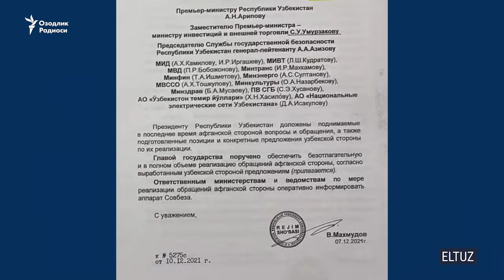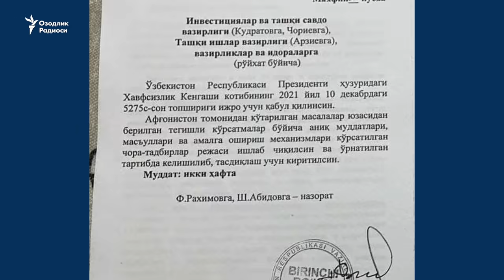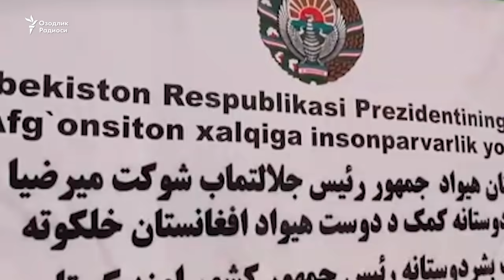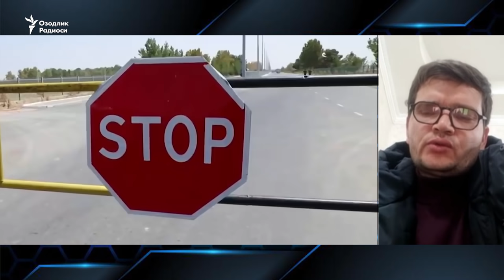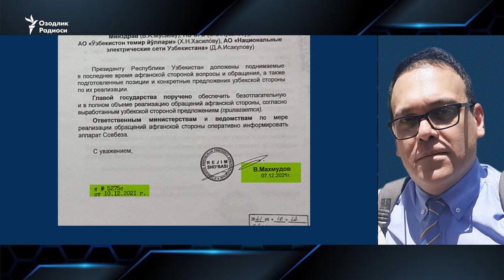Tolibon bilan xufiya hamkorlik. Shartni kim qo‘yyapti?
Толибон ҳукумати Ўзбекистон илгари сураётган трансафғон лойиҳаларини ўзининг расман тан олиниши билан боғлаётганини рад этди.

Толибон сўзчиси Забиҳулло Мужоҳид Озодликка берган баёнотида Ўзбекистон ҳукумати билан мулоқотлар бораётганини тасдиқлади, аммо расмий Тошкентга ўзларини тан олишни сўраб махсус мурожаат қилмаганликларини айтди.

Аввалроқ мустақил Eltuz нашри толибларнинг Ўзбекистон ҳукуматидан кутишлари баён қилинган "махфий" ҳужжатни чоп этган эди. Унда толиблар Кобулда эълон қилган Афғонистон Ислом амирлигини расман тан олиш ва Толибонга иқтисодий ҳамда техник кўмак кўрсатиш ҳақида сўз боради.

Озодлик манбалари ушбу ҳужжатнинг мавжудлигини тасдиқламоқда.

Tolibon hukumati O‘zbekiston ilgari surayotgan transafg‘on loyihalarini o‘zining rasman tan olinishi bilan bog‘layotganini rad etdi.

Tolibon so‘zchisi Zabihullo Mujohid Ozodlikka bergan bayonotida O‘zbekiston hukumati bilan muloqotlar borayotganini tasdiqladi, ammo rasmiy Toshkentga o‘zlarini tan olishni so‘rab maxsus murojaat qilmaganliklarini aytdi.

Avvalroq mustaqil Eltuz nashri toliblarning O‘zbekiston hukumatidan kutishlari bayon qilingan "maxfiy" hujjatni chop etgan edi. Unda toliblar Kobulda e’lon qilgan Afg‘oniston Islom amirligini rasman tan olish va Tolibonga iqtisodiy hamda texnik ko‘mak ko‘rsatish haqida so‘z boradi.

Ozodlik manbalari ushbu hujjatning mavjudligini tasdiqlamoqda.